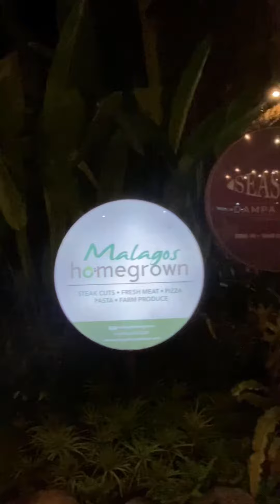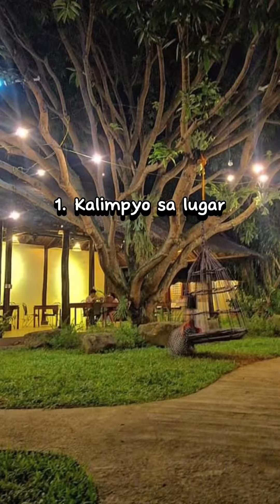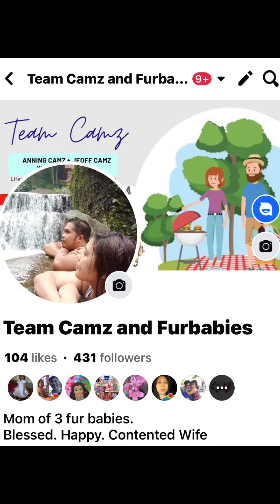MALAGOS HOMEGROWN + SEASIDE DAMPA GRILL